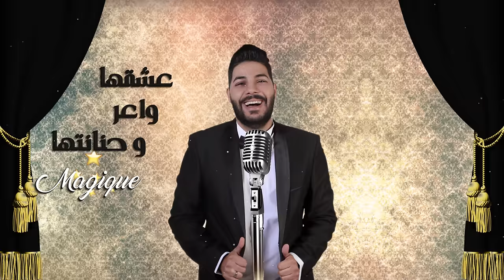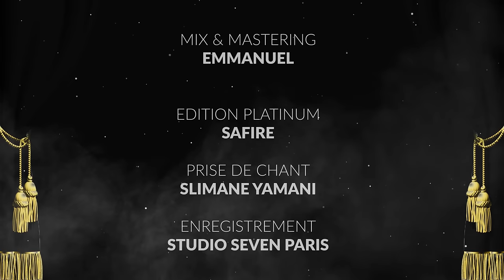بيك Cheb Houssem -Bahlam Bik- 2017 شاب حسام - بحلم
Auteur Et Compositeur : Kacimo

Clavier, Arrangement Musical : kacimo

Interprete : Cheb Houssem

Derbouka : Papou

Video Lyrics : Zakaria

Production  : Kacimo

Djezy : 403134           Mobilis : 550113          Ooredoo :  900353